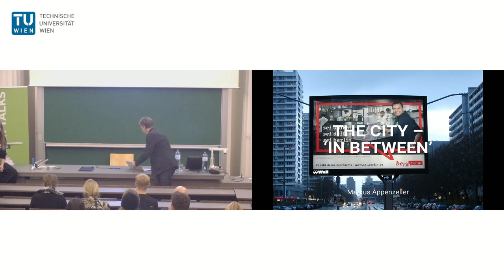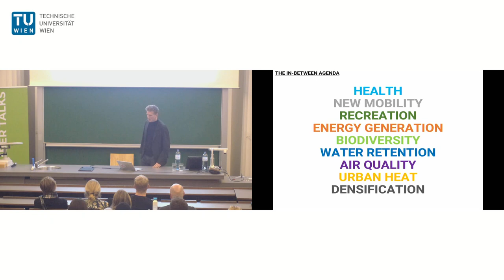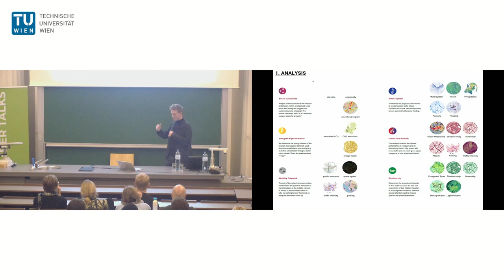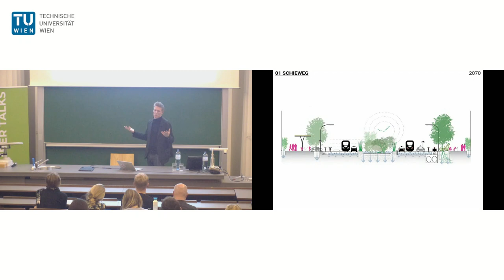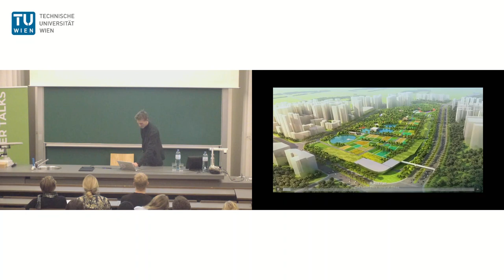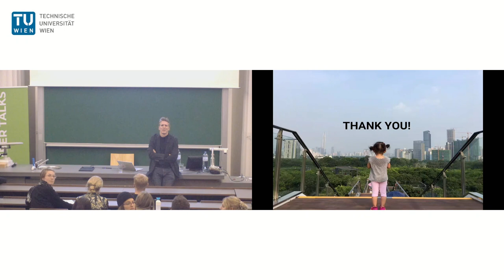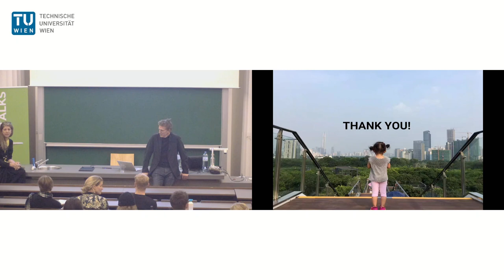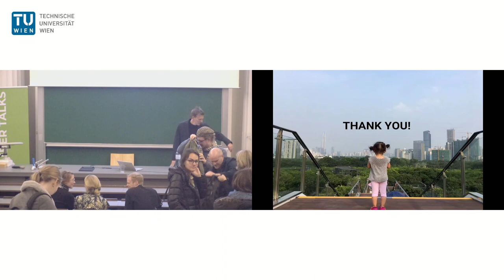Architektur: Markus Appenzeller – November Talks 2022 der Sto-Stiftung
Welche architektonischen Möglichkeiten bieten Zwischenräume in Städten? Diese und viele weitere Fragen beantwortet Markus Appenzeller in den November Talks 2022.

Bühne frei für gestandene Größen und Newcomer der zeitgenössischen Architektur! Die Sto-Stiftung füllt wieder die Hörsäle ausgewählter Universitäten mit spannenden Vorträgen. Bei den „November Talks“ erwarten Besucher:innen kleine und große Einblicke in die Welt der Architektur: In Live-Vorträgen nehmen die Referent:innen aktuelle, spannende Themen, Ideen und Herausforderungen der Branche pointiert ins Visier.